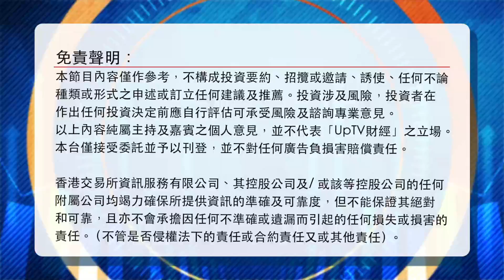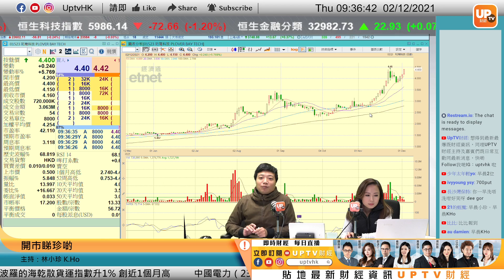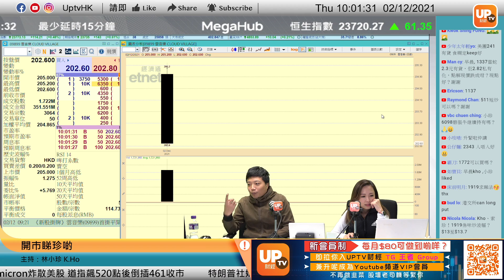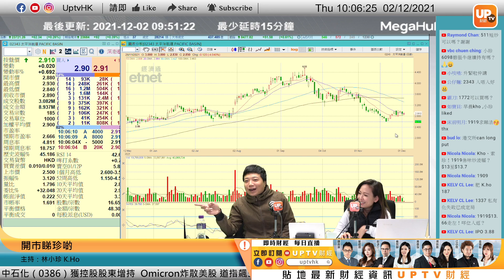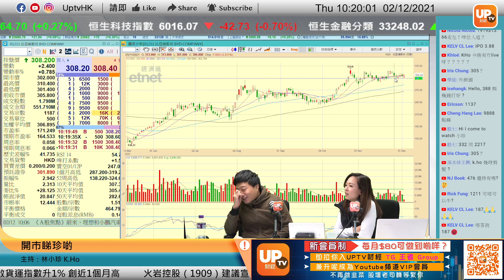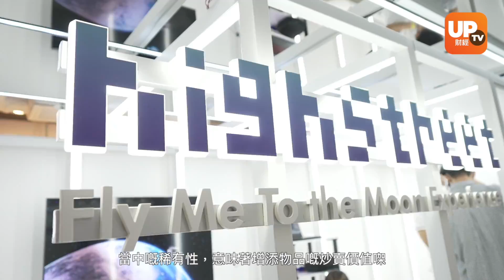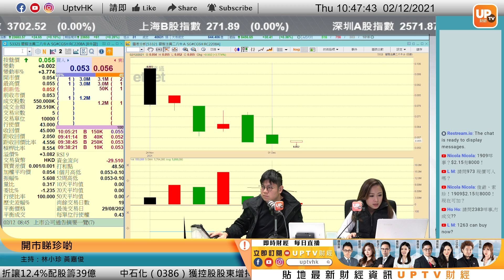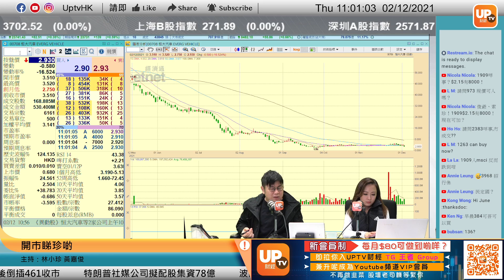雷蛇$2.8私有化很有良心？中石化低位增持有前景？《開巿睇珍啲》 ︳2/12/2021 ︳主持：林小珍 K.Ho 黃嘉俊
雷蛇$2.8私有化很有良心？中石化低位增持有前景？
雷蛇(01337)公布，接獲公司董事會主席、執行董事及行政總裁陳民亮、非執行董事Lim Kaling、以及CVC等作為要約人的私有化要約，並建議撤銷其上市地位。每股註銷價2.82元，較上日收市價2.67元，溢價約5.6%。要約人將不會提高註銷價，且不保留按此行事的權利。為悉數實施該建議及受限制股份單位建議應付的最高總額將為107.88億元。

逢星期一及五，上午11：00 - 12：00 直播

個別股票時間點：
00:00
04:30 雷蛇 1337
07:45 中國電力 2380
12:20 珩灣科技 1523
18:30 香港交易所 388
20:10 電視廣播 511
32:30 碧桂園服務 6098
34:10 藥明生物 2269
35:10 小鵬汽車 9868
37:00 中遠海控 1919
38:45 雲音樂 9899
39:40 雷蛇 1337
42:30 太平洋航運 2343
45:45 建設銀行 939
47:20 小米集團 1810
54:30 百度集團 9888
56:40 比亞迪股份 1211
1:02:00 銀河娛樂 27
1:09:00 中芯國際 981
1:21:36 中國石油化工 386
1:23:25 碧桂園服務 6098
1:25:10 工商銀行 1398
1:29:00 華潤置地 1109
1:34:00 火岩控股 1909
1:35:25 海鑫集團 1850

▷ 牛牛號：UPTV財經 18213082
請多多支持各 UPTV主持
▷專家黃家俊 (黃家俊 Leo Wong)